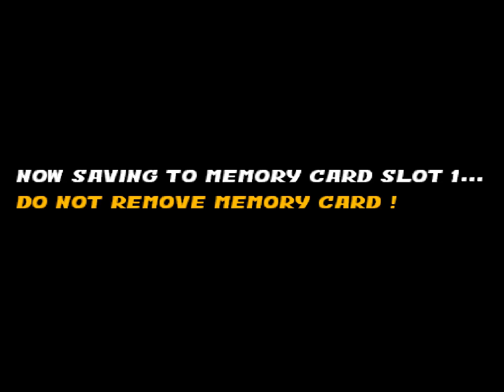PSX Bloody Roar II - Gado, The Lion